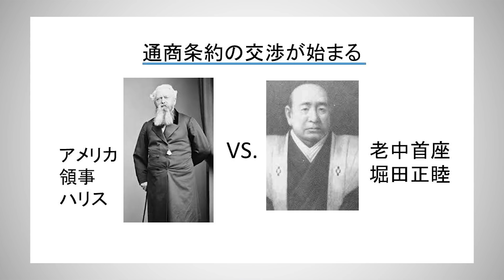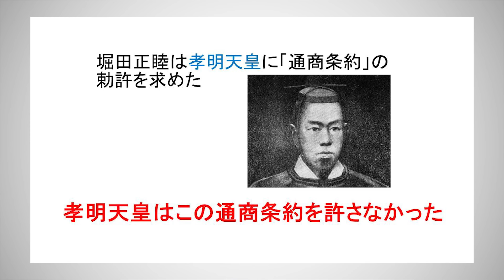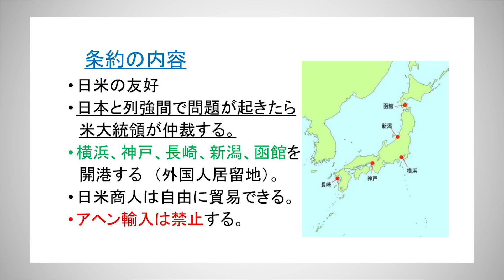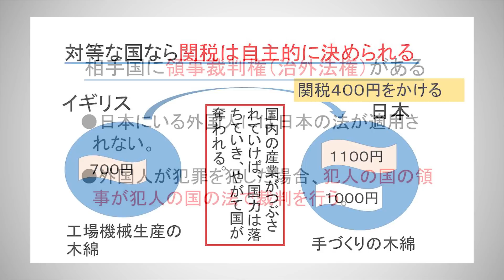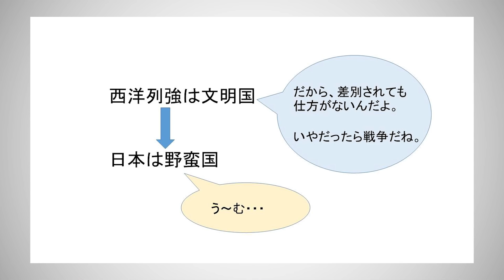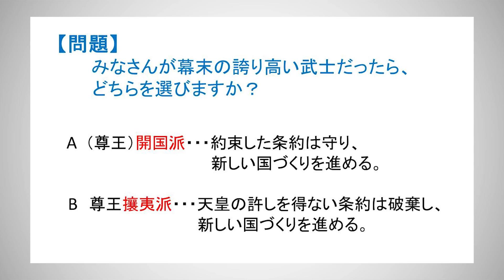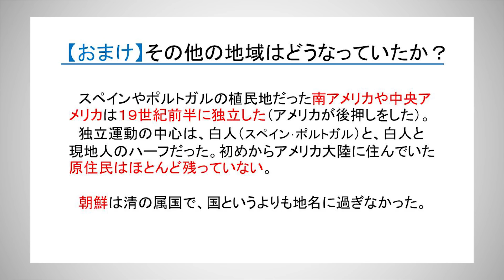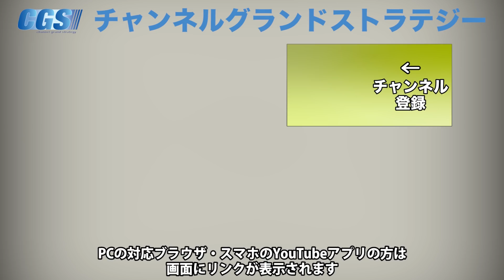何で不平等条約を結んだの？【CGS 斎藤武夫 歴史の授業 第43回】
開国から4年。アメリカに押し切られた形で1858年に結ばれた「日米修好通商条約」。しかしこの条約は日本にとってとても不平等な条約でした。
その歴史的背景や問題点などに迫ります。

授業づくりJAPANの日本が好きになる！歴史全授業 お求めいただける方は、斎藤武夫（授業づくりJAPANさいたま代表）までご連絡ください。

寄合あらえびす・いのちのもり響命プロジェクト

【1日100円の参加費で過疎化した優良な水源を持つ全国の里山から日本再生を目指すサナトリウム付き学校】
私達が皆様と挑戦するのは国民の意識改革。
あなたのペットボトル水を『手汲みの伏流水』に変えることで自然界を破壊する人類から脱却。短期～長期滞在まで老若男女が自然の叡智を学べる場を一水源三千名で創設。

「@wnf8878w」で検索！
詳しくは下記リンクを御覧ください。

12月21日(土)【イシキカイカク大学 12月 課外講義　講師：倉山 満 氏】

12月22日(日)【ルワンダ視察 シェア会　講師：神谷 宗幣】

12月29日(日)【IK歴史勉強会 12月＆忘年会　講師：神谷 宗幣】

令和2年1月12日(日)【イシキカイカク大学 1月 課外勉強会】

令和2年1月18日(土)【IK歴史勉強会 1月 講師：表 博耀 氏】

令和2年2月8日(土)【IK歴史勉強会 2月 講師：小名木 善行 氏】

令和2年2月21日(金)【イシキカイカク大学 2月 課外講義　講師：松永 修岳 氏】

令和2年3月15日(日)【IK歴史勉強会 3月 講師：神谷 宗幣 】

2月27日(木)～3月5日(木)【イシキカイカク海外研修　アメリカ西部8日間の旅】